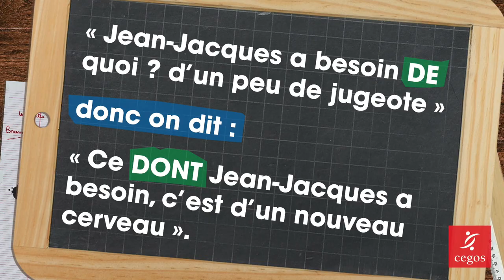Petite leçon de français : "ce dont ou ce que" ?